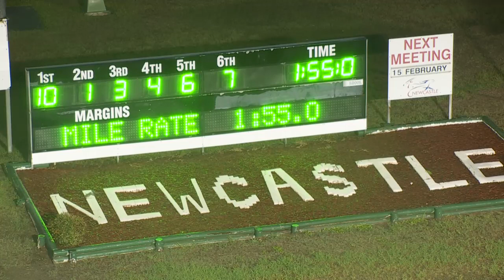NEWCASTLE - 07/02/2020 - Race 4 - GARRARDS HORSE & HOUND PACE